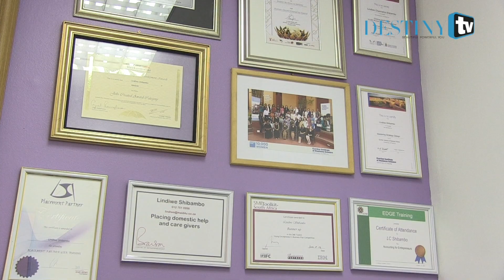WATCH: From domestic worker to business woman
Her battle to find a qualified domestic helper to look after her daughter  is what spurred Lindiwe Shibambo to start her company Maid4U. Eight years later, the company has now helped over 1000 people get jobs and makes an annual turn over of R 952 000- R1,5 Million.